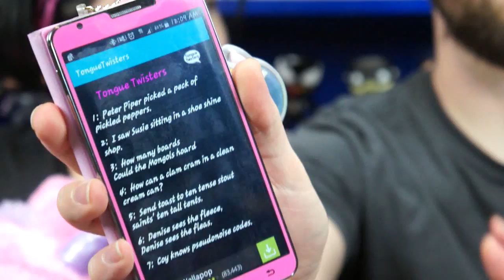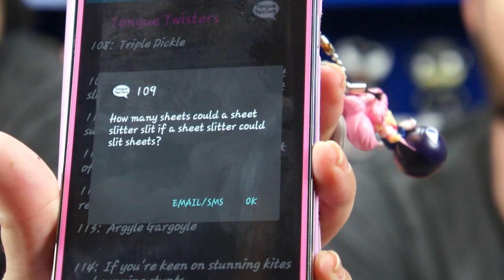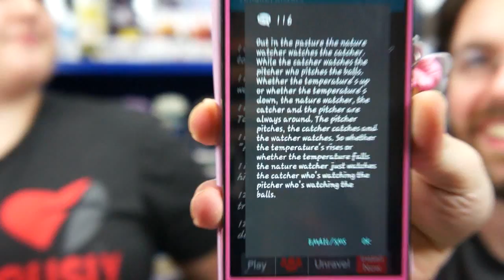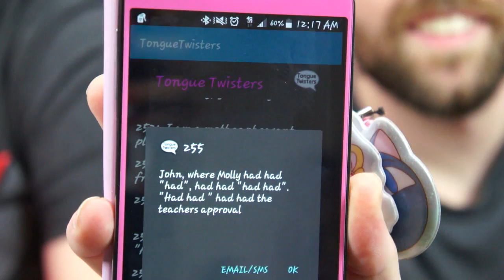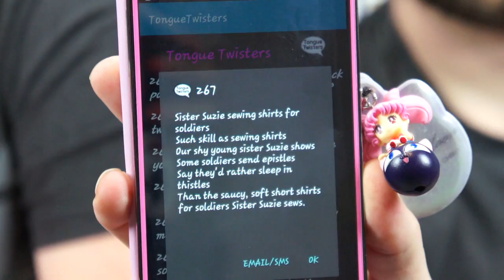Tongue Twister Challenge from MommyandGracieShow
We are Elvira and Chase: The Doll Circle! Elvira has been an avid collector of dolls and toys since she was a kid, and Chase loves to collect anything anime to video game related!  Joined by a group of our family and friends (who like to share their passion for toys too), we bring a family-friendly, unique and sometimes goofy approach to everything we do.  Our informative videos include in-depth reviews, quirky shopping videos, toy hauls, an occasional random surprise, and more!  We love Monster High, Ever After High, Funko POPS and Mystery Minis, Disney, Zelfs, My Little Pony, Bandai, Tokidoki, Hello Kitty, LEGO, and blind bags.  We also adore Marvel/DC, Disney Infinity,  Sailor Moon, Gundam, Pokemon, anime toys, comic collectibles, and so much more.  Kids love us and adults do too – we’re kids at heart!